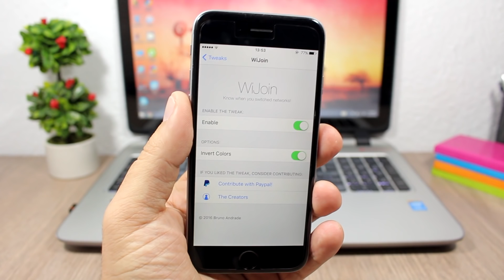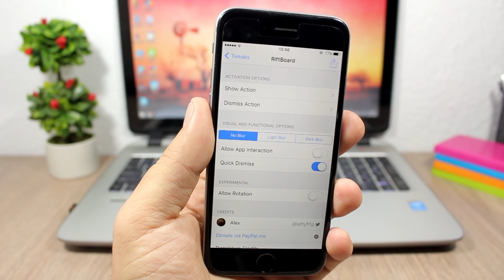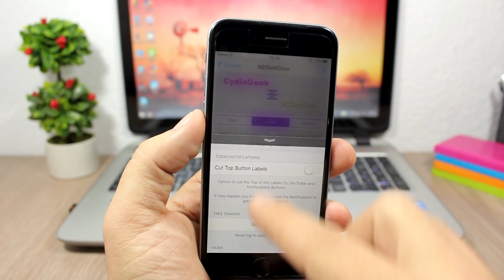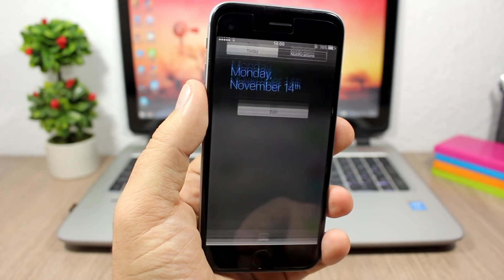BEST iOS 9.3.3 Jailbreak Cydia Tweaks - Week 2 November 2016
These are 5 BEST iOS 9.3.3 Jailbreak Cydia Tweaks of the week.

iReviews Brings You The Latest iOS News, Jailbreak, Tweaks, Themes, Hacks, Games, Tricks and Tutorials.